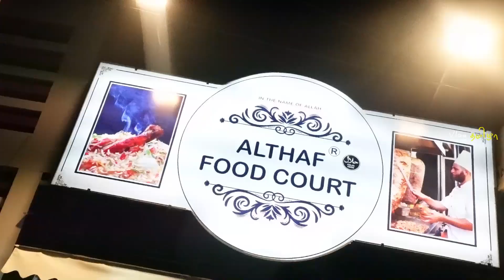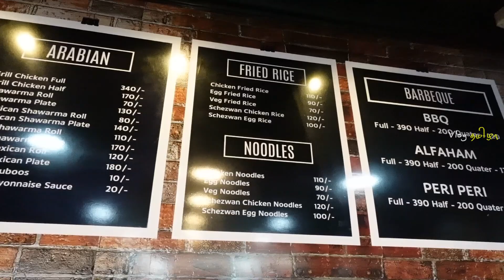MOST FAVOURITE !! BBQ Chicken and Premium Noodles and Rice - ALTHAF FOOD COURT TRICHY.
Hi dudes,
In this vlog tasting Varieties of dishes from Althof Food court Trichy. it's a newly opened food spot in Trichy and serving really delicious food in their own traditional taste.

opposite to this location. - From the way post office to Mutharayar statue signal. Opposite to Tanishq jewellery.

Price details - in video itself.